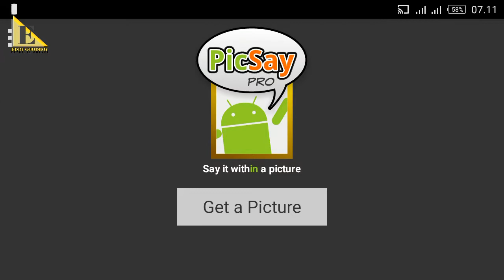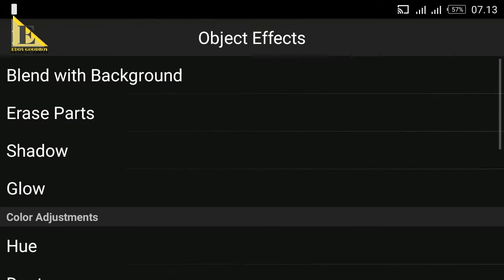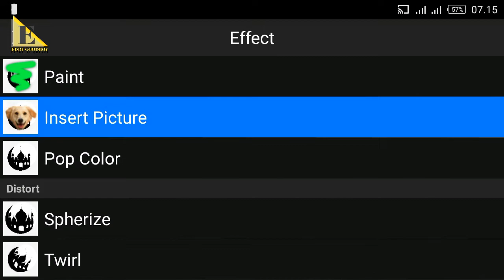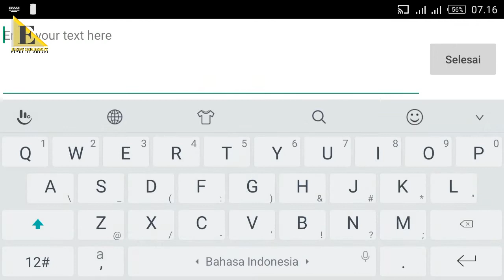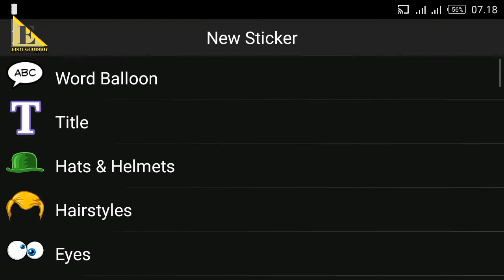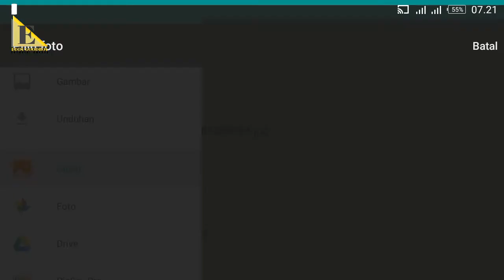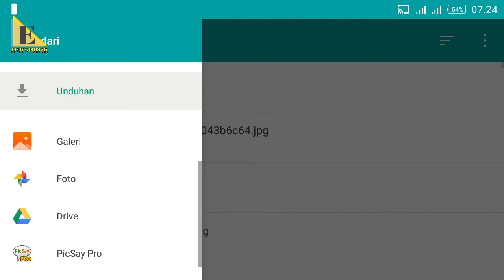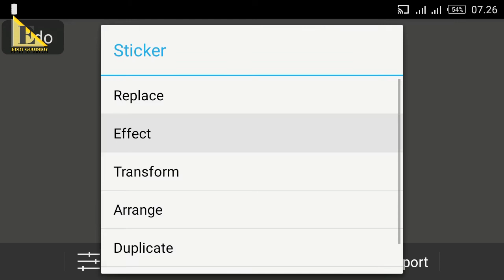Ramadan kareem-edit foto ramadan di picsay pro (wallpaper - story)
Edit foto di picsay pro Bertema ramadan
Ramadan sebentar lagi,yuk kita buat gambar bertema ramadan untuk Memberi kan ucapan ,Dan bisa juga untuk walpaper

Caranya sangat mudah ,ikuti langkah langkah di video ini ya gaes ,